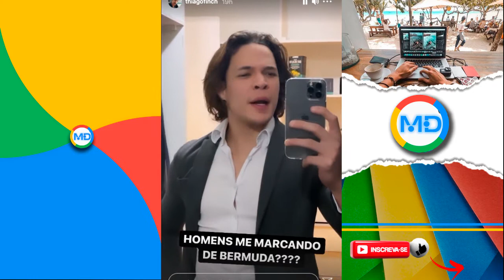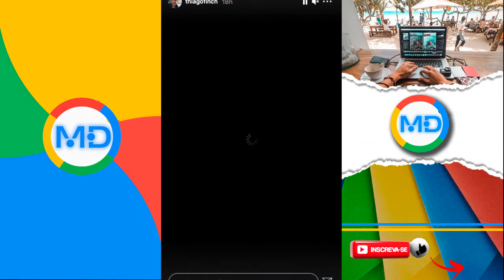THIAGO FINCH ENSINA COMO NÃO SER UM MULAMBO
🔴Perguntas Frequentes 🔴